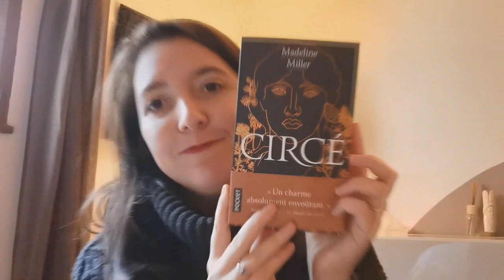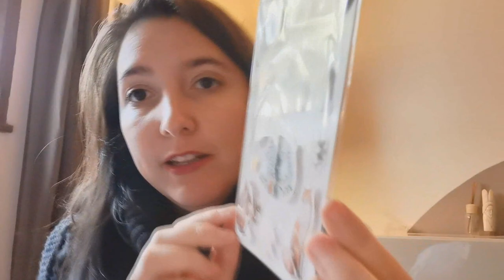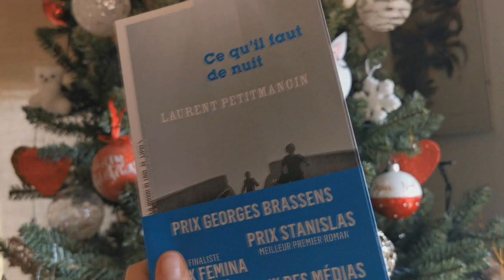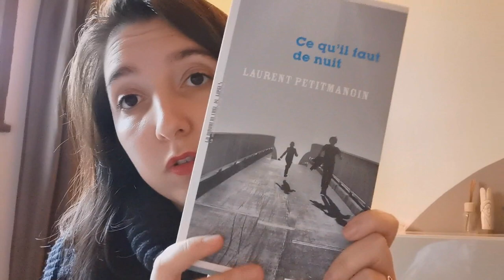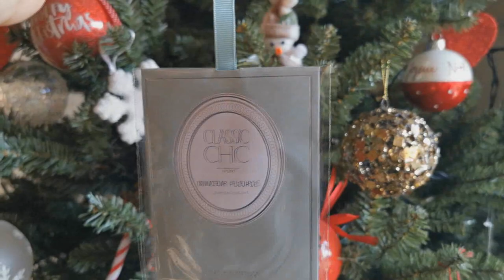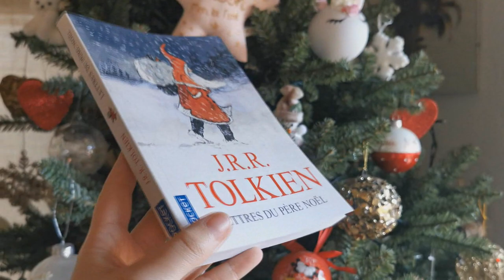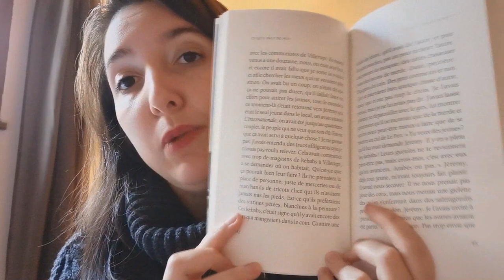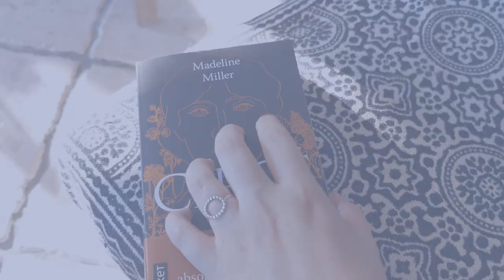🎅🏻 PANIER LECTURE DE DÉCEMBRE : UN PANIER DE NOEL PARFAIT !!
Aujourd'hui on se retrouve pour le dernier panier lecture de l'année 2020 , mais pas d'inquiétudes le concept continu en 2021 et toujours avec Princesse poupie !

Lettres au père Noel :

Ce qu'il faut de nuit :

Pour me suivre dans mon univers :
La moindre question ? N'hésites pas me contacter à cette adresse:
ou sur Instagram !